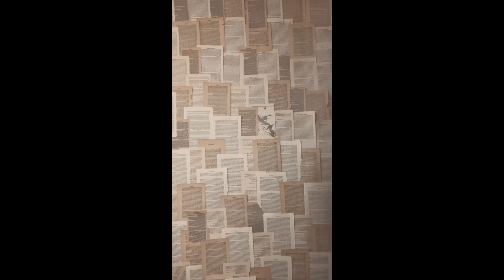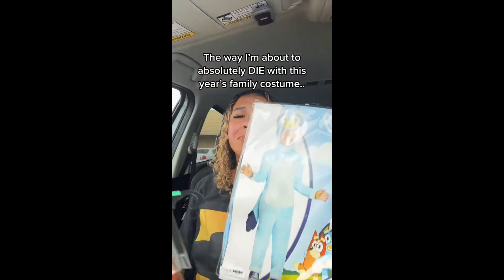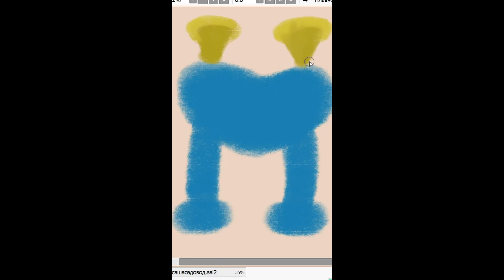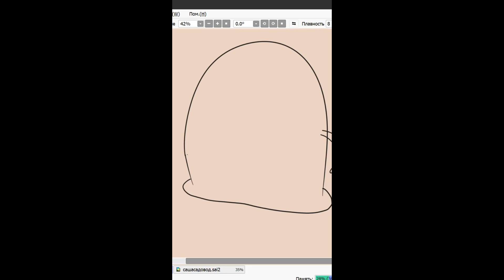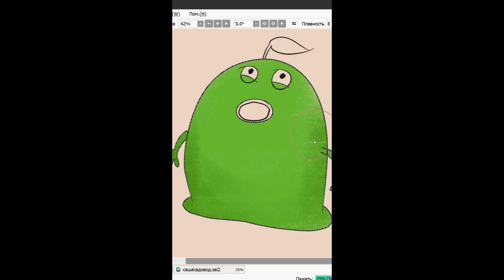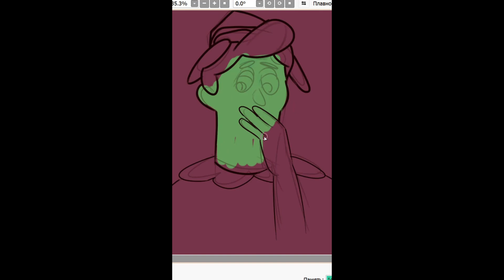Bluey TikToks - Best Tiktok Compilation 2023 #68